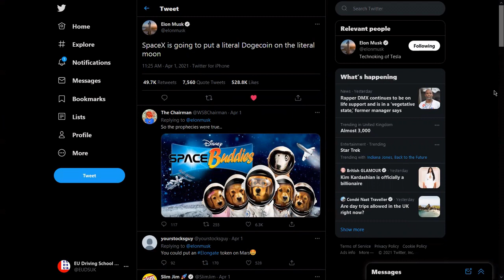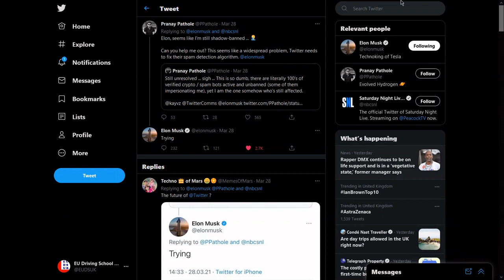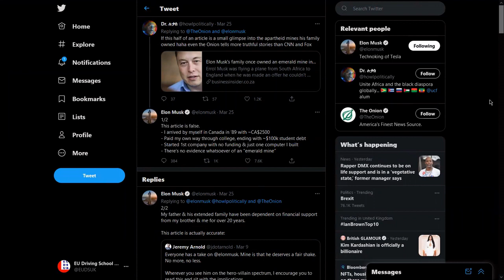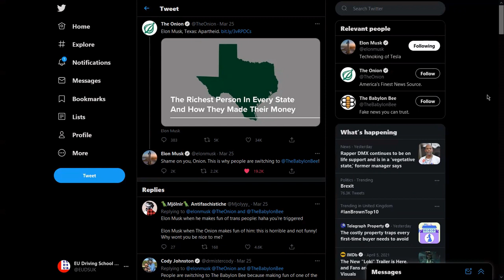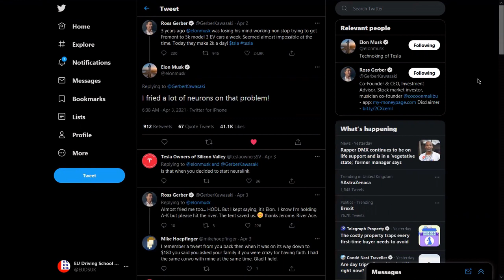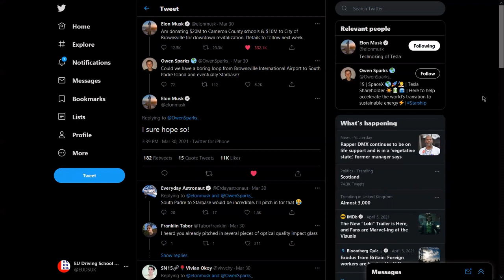Innovatív Hírek #64 ELON, SEXY AF, BTC, Dogecoin, Sajt, Shadow Ban, AI StandUp, Austin++, ElonGATE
A videókban látottak csupan saját személyes meglátásaink, semmiféleképpen nem pénzügyi tanácsok!

Sziasztok,

A vezetési metodikai videók elősorban itt lesznek elérhetőek (Patreonon keresztül)

Továbbá folyamatban van a feltöltése a tanfolyam rövid és hosszabb verziójának is a Udemyre, link hamarosan.

Ha ez nem lenne elég végre készül a theory teszthez is a segítség (még pár hét és kész).

Ha van ismerősötök akit érdekel, küldjétek el neki a linket (sajnos manapság se a Google advert sem a facebook reklámok nem igazán működnek)

Köszönöm szépen